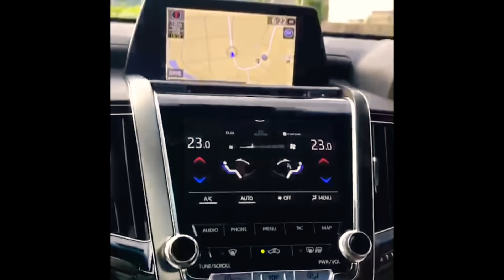新型クラウン納車！RSハイブリッド3.5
九州上陸！新型クラウンRSモデル  早速試乗してみました！